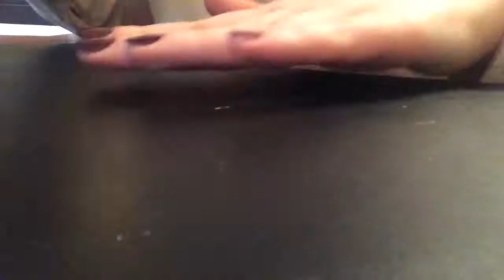nail care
DIY Nail care